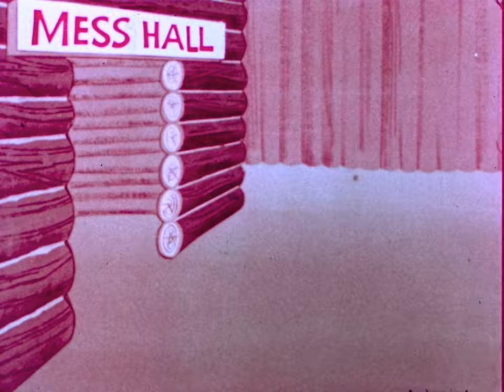Hector Heathcote in HOLD THE FORT (1964) 16mm film (discolored)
Scanned from a reel of discolored 16mm film with the Gugusse Roller